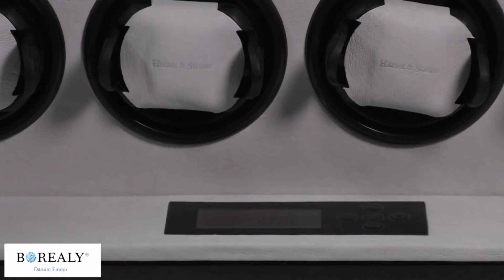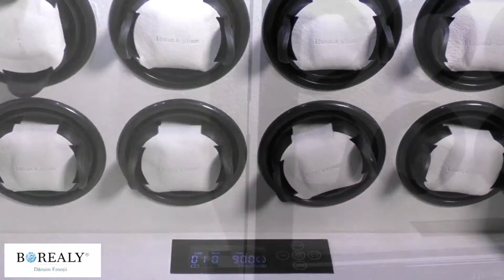Watch Winder Prime 8 Ceasuri Heisse & Söhne – Made in Germany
O alegere exceptionala in materie de cadouri pentru domnii colectionari !

Vă prezentăm un model de lux de cutie automatică de intors ceasuri apartinand producatorului german Heisse & Söhne.

Iată câteva dintre uimitoarele specificaţii ale watch winderului prime Heisse & Söhne – Made in Germany:

- Opt watch windere programabile individual;

- Control radio – electronic pentru a ridica sau coborî sertarul;

- Control LCD cu control iluminat;

- Interior căptuşit cu piele sintetică delicată;

- Rotire în sensul orar, în sens antiorar sau bidirecţional, cu 650, 900, 1350 sau 1800 rotaţii pe zi;

- 16 Motoare de înaltă calitate, programabile individual;

- Funcţionează la reţeaua de curent (având adaptor inclus).

- Suport din lemn de inalta calitate si otel inoxidabil

- Se poate încuia;

- Dimensiuni: 43 x 39 x 27 cm;